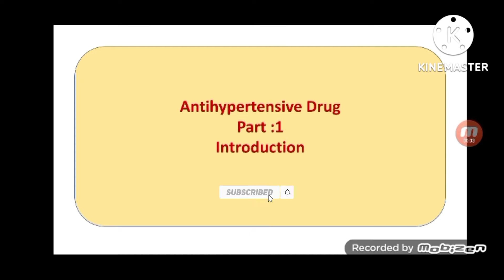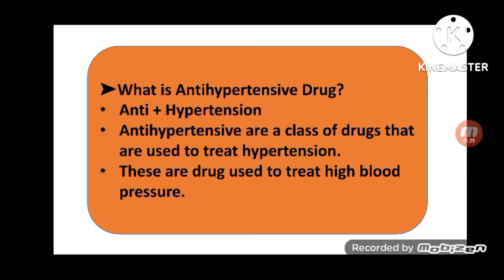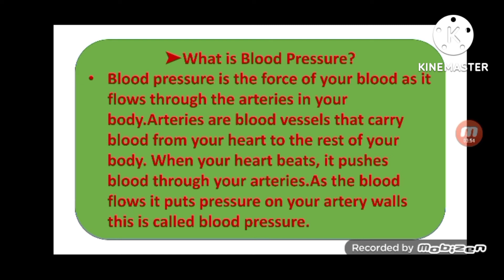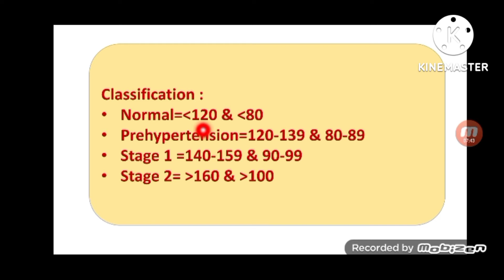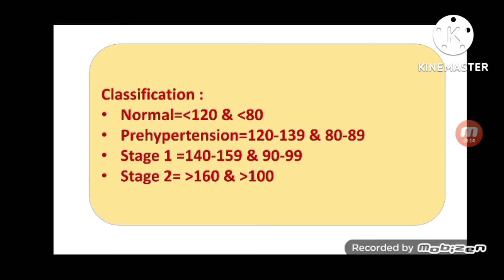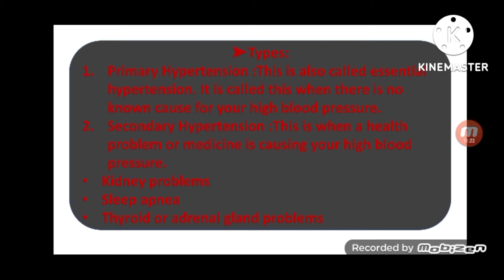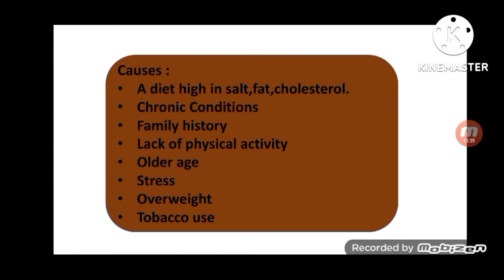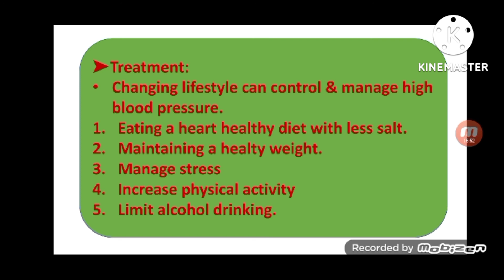Hypertension || Antihypertensive Drug || Part 1 || Introduction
Hello everyone, another new video on#pharmacology about hypertention antihypertensive drug part 1.

What is antihypertensive drug?
Antihypertensive are a class of drugs that #